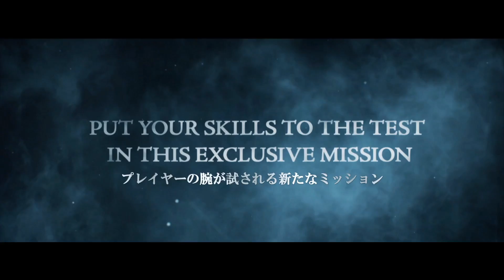Thief(シーフ)： 初回生産特典"Bank Heist"トレーラー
「お前のものは 俺のもの」

6月12日（木）発売予定、『Thief』の初回生産特典追加マップ"Bank Heist"の紹介トレーラーです。

本作『Thief』は、1998年に生まれ、ステルスアクションというジャンルの先駆けとなった「Thief」シリーズの最新作です。中世の雰囲気に加え、産業革命の兆しも見える巨大な街「シティ」を舞台に、プレイヤーは"マスターシーフ"の異名を持つ盗賊「ギャレット」（CV：中村悠一）となり、街に眠る財宝や隠された真実を盗み出します。